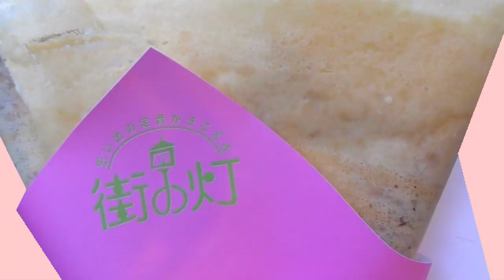ミルキーチョコ 300円【世田谷クレープ】Milky chocolate【Tokyo crepe】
思い出の足音がきこえる「街の灯」ミルキーチョコ 300円【世田谷クレープ】Milky chocolate【Tokyo crepe】

店名：クレープ街の灯
住所：東京都世田谷区梅丘1-16-4